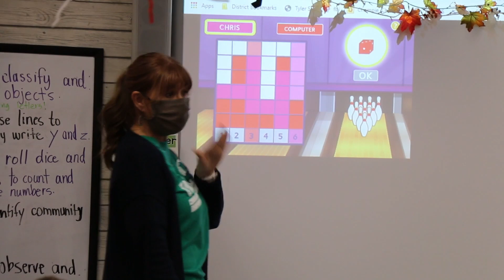November Distinguished Service Award Winner: Chris Champie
Congratulations to our November Distinguished Service Award Winner:
-Chris Champie, Kindergarten Teacher at Wilson K-8
You are the Pride of Amphi!